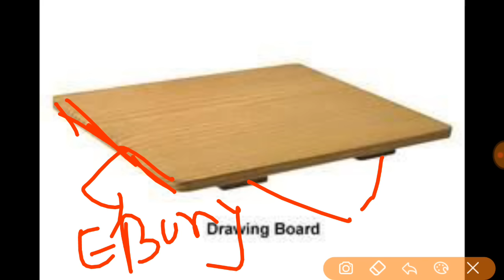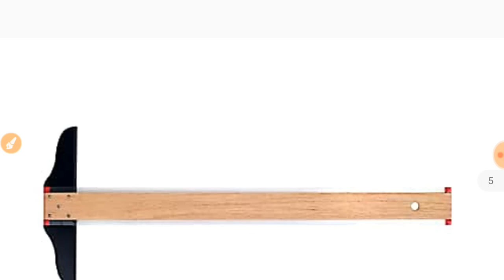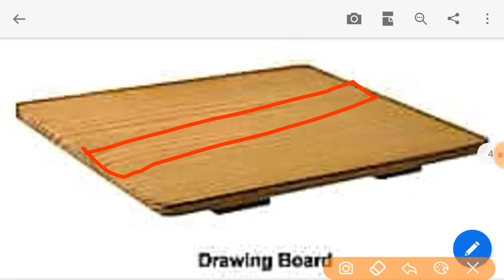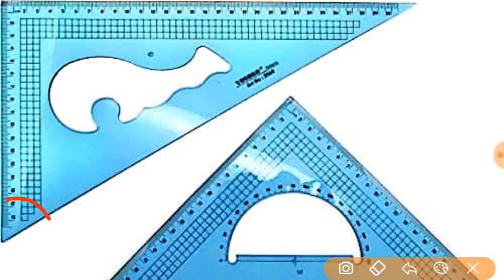Basic Science And Engineering|Engineering Drawing|ALP CBT-2/Practicaly visualize With Figure||Part-1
HELPLINE_NO:- 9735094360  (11 Am to 8 Pm on Working Days)